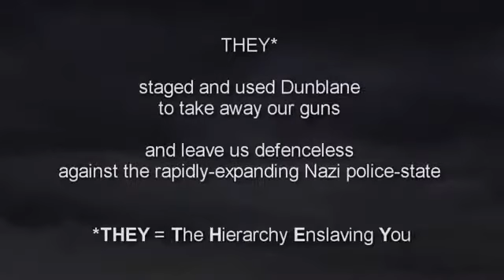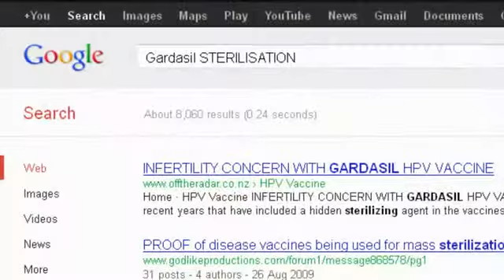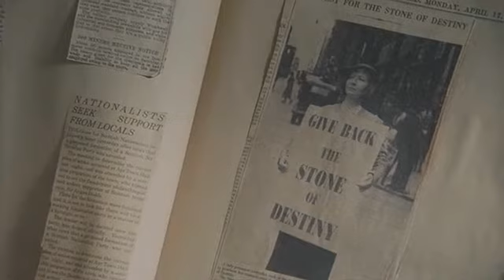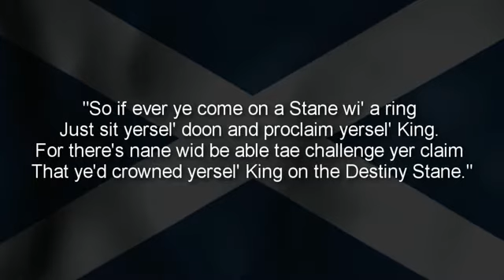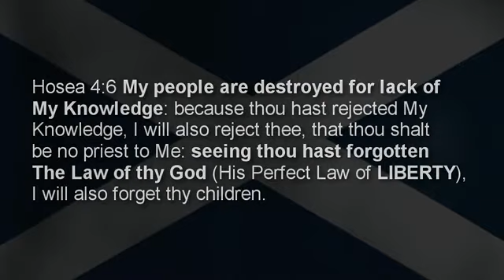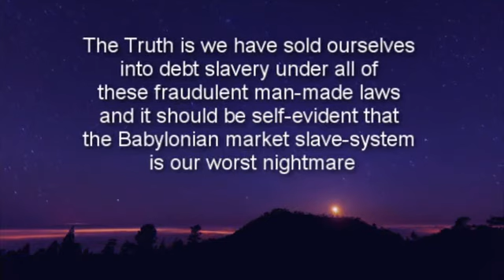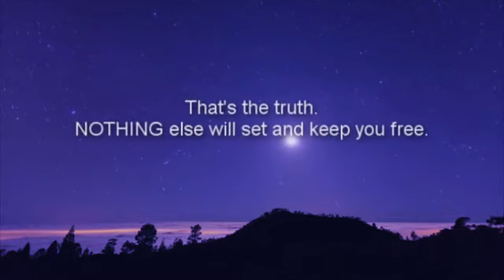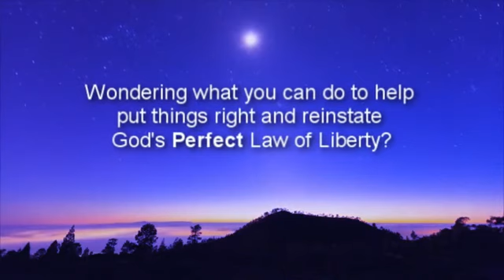Scotland Forever Jubilee 2012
On the beautiful Ulster flag there is a "Red Hand" mounted on the "Star of David", under a Royal Crown. Why would symbols of Israel's royalty be on the flag of people who have been taught that they are gentiles?

    It is because they are NOT gentiles but Israelites who have lost the knowledge of their true identity and the PROOF is on the flag.

    Jacob/Israel's fourth son, who was called Judah, had twin sons called Zarah and Pharez, recorded in Genesis 38: 28-30. When the twins were due to be born Zarah put his hand out of the womb and the midwife tied a "Red Cord" around his wrist to mark the first-born and his birthright. However, Zarah of the "Red-Hand" pulled his hand back and his brother Pharez was born first and so breached Zarah's birthright and was therefore named Pharez meaning breach in Hebrew.

    Because Zarah lost his birthright he went into exile to Iberia (Heberia - the Hebrew's land) and built Zaragossa ("Stronghold of Zarah"). Later on the Israelites' traditional enemy Babylon and then Rome (the New Babylon) invaded Iberia (Spain) and drove the Zarahites of the "Red-Hand" to the North of Spain to Galicia and Vizcaya (Biscay) and many left Heberia (Iberia) and sailed to Hibernia (Hebernia - the Hebrew's new land) - Ireland.

    In Jerusalem, from Zarah's brother Pharez, came the line of David and Solomon, whose symbol is the "Star of David". So how did the "Star of David" come to Ireland and find its way onto the Ulster Flag?

    Nebuchadnezzar of Babylon overthrew king Zedekiah of Jerusalem, from the line of David, c. 588 B.C. and Jeremiah the Prophet took Zedekiah's daughter called Teia Tephi, Jacob's Pillar (The Lia Fail / Stone of Destiny) and "The Ark of The Covenant" from Jerusalem via Tanis in Egypt ("Raiders of the Lost Ark" film); Gibraltar; Galicia and Cornwall and brought them to Ireland for safety.

    Teia Tephi the queen of Israel and Gibraltar landed at Howth on 18/6/583 B.C. and travelled to Tara where she married Eochaidh the High king of Ireland on 21/6/583 B.C. Eochaidh was from Judah/Zarah of the "Red-Hand" and Teia Tephi was from the line of David and when they married they sealed the breach caused hundreds of years previously, when Judah's twin sons had been born. With their marriage-union we have the "Red-Hand" mounted on the "Star of David" under the single Royal Crown, symbolizing the union of the two royal lines, which sprang from Judah.

    So now you see that Ulstermen are NOT gentiles but Israelites descended from Judah who was Jacob/Israel's fourth son. As further proof of their identity the word British is not English but Hebrew in origin and means "the People of The Covenant" or in other words "the People of Israel" and the Union Jack is called the Union Jack because it is the flag of the "Union of Jack-ob Israel" - the British-Israel People of The Covenant that is buried inside The Ark of The Covenant, on the Hill of Tara, in Co Meath, that I want all Ulstermen to help recover from Teia Tephi's tomb on the Hill of The Torah (Tara), to bring permanent peace to Ulster and Ireland, in fulfillment of His Prophecy (in the "Book of Tephi Queen of Tara and Gibraltar"), to His People in Ulster and Ireland. (Please read my booklet "Navan Fort, ancient seat of kings")

    The people of Southern Ireland are not gentiles either, as they have been wrongly taught by the Vatican, who wanted them all to be catholics, but are also Israelites, descended from Judah's brother Dan, the fifth of Jacob/Israel's sons (Genesis 30:6), and were known as the Tuatha de Danaan - the Tribe of Dan.

    When all the people of Ireland realise and accept their Israelite roots and reject both of the false religions that pass under and abuse Christ's name and true teachings and learn to keep The Covenant, they all swore at Sinai to keep forever, how can there be anything but peace? JAH

In Arbroath Abbey, following the removal of the "Stone of Destiny" to Westminster, king Robert "the Bruce" of Scotland was visited by two emissaries of pope John 22 to whom Edward 2 of England had appealed for help to compel Scotland to acknowledge England's lordship. These emissaries bore a message from the pope advising Bruce to submit to Edward's claims, but Bruce and his nobles drafted a letter which they addressed to pope John 22 and which can still be seen in Register House in Edinburgh. It had attached to it coloured ribbons and seals with the signatures of Robert the Bruce and twenty-five of his nobles. The letter which is drafted:- April 6, 1320